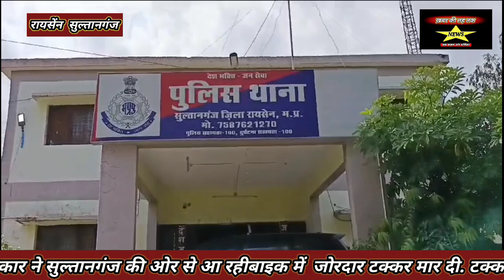भीषण सड़क दुर्घटना: एक युवक की मौके पर मौत,,कार और बाइक की आमने-सामने हुई है जोरदार टक्कर,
भीषण सड़क दुर्घटना: एक युवक की मौके पर मौत,
,कार और बाइक की आमने-सामने हुई है जोरदार टक्कर,